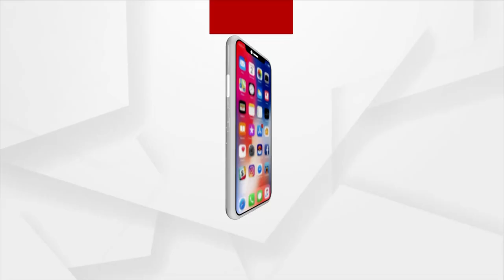ସବୁଜ ବନାନି ମଧ୍ୟକୁ ବିକାଶ ଅପହଞ୍ଚ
ପାହାଡ ତଳେ ସବୁଜ ବନାନି ଘେରା ମାଟିର ଏ ଗାଁରେ ଦାରିଦ୍ରର ରଙ୍ଗ ଖୁବ୍ ଗାଢ ଓ ଧୁସର । ଏ ଗାଁ ମାଟିର ମଣିଷମାନଙ୍କ ପାଇଁ ଅଗକୁ କେବଳ କୁହୁଡିର ପାହାଡ ।